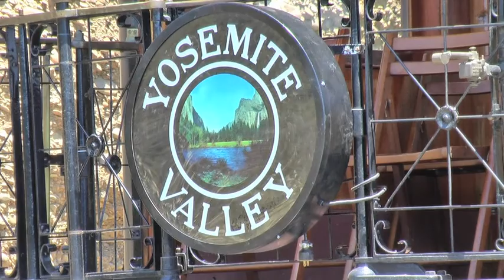Niles Canyon Railway Member's Day 7-4-09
Member's Day on the Niles Cyn Ry, 7-4-09, locomotives Robert Dollar 3 and Quincy RR 2.